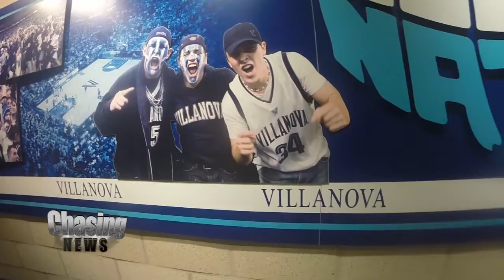Suit Dreams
Villanova Head Men's Basketball Coach Jay Wright is a dapper dude. His sartorial style has been the talk of the NCAA Tournament for years so we had to ask: where does he get those suits?

Ashley Johnson met with Wright's tailor Gabriele D'Annunzio at D&B Tailors in Newtown Square, PA. She asked D'Annunzio what suit he predicts Wright will wear during Villanova's Final Four game against Oklahoma.

"There's two I think he might wear. The double breasted dark navy smoky stripe, which is very new.  Not only because we just made it but it's a new style for him. That's the only double-breasted [suit] he has. Or the blue with the purple stripe might be another one he might choose because they're both different for him. They really have a sharpness to them and very crisp," D'Annunzio said.

Custom suits start at $2,500 and up. Want a sharp suit for yourself? Say hello to Gabriele in person